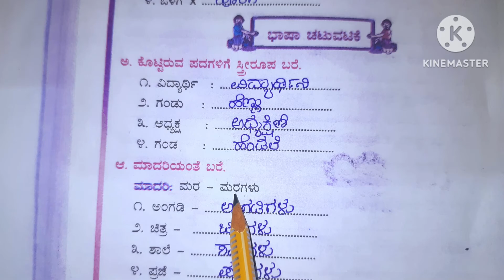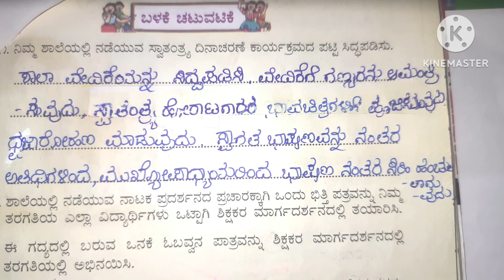ಮಹಿಳಾ ದಿನಾಚರಣೆ ಗದ್ಯದ ಪ್ರಶ್ನೋತ್ತರಗಳು